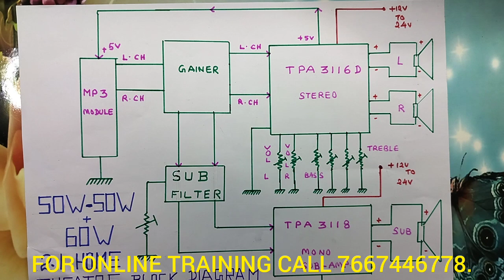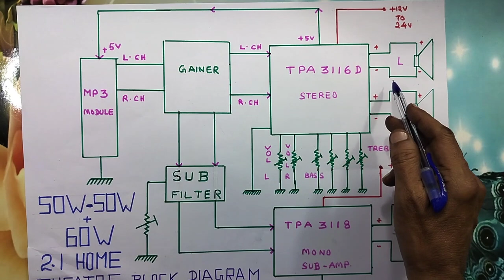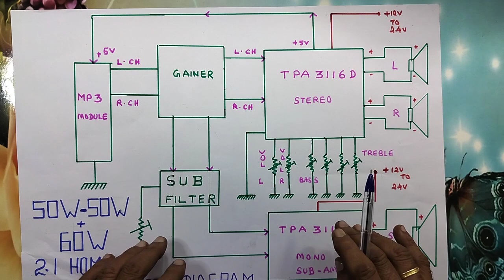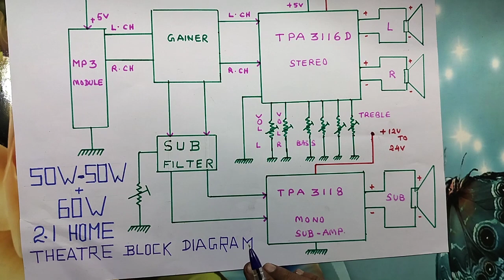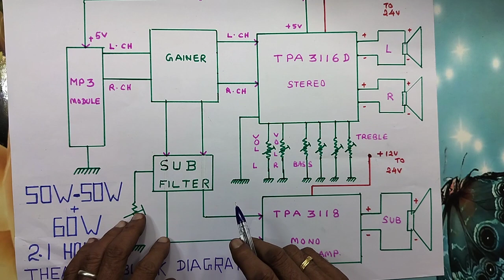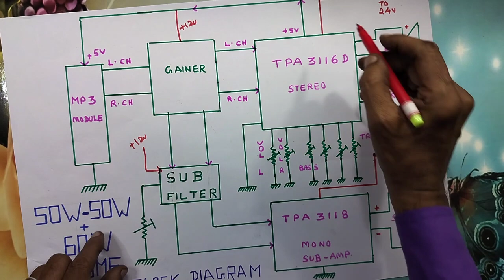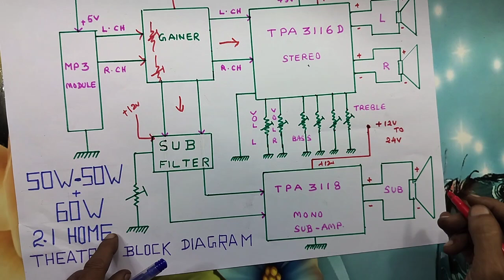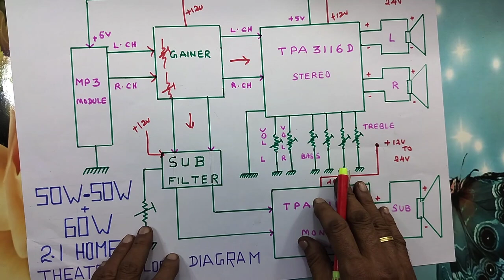160 WATTS, 2.1 HOME THEATRE , ASSEMBLING PROCEDURE... WITH BLOCK DIAGRAM EXPLANATION, USING CLASS D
IN THIS VIDEO WE ARE EXPLAINING ALL DETAILS ABOUT.. ASSEMBLING PROCEDURE FOR 160 WATTS, 2.1 HOME THEATRE...USING CLASS D BOARD, BLOCK DIAGRAM EXPLANATION